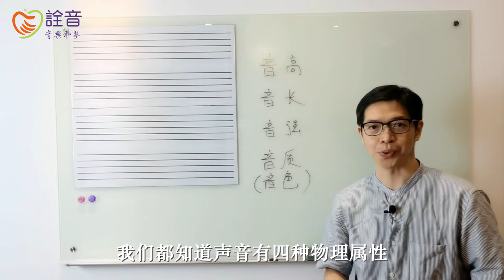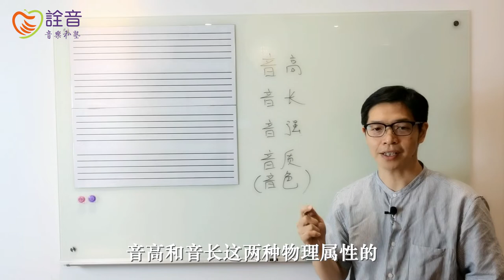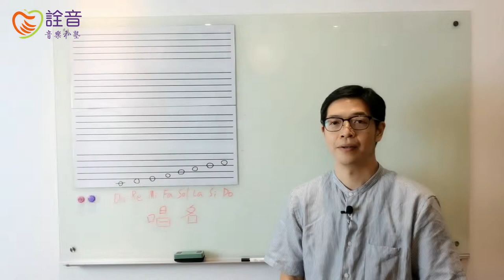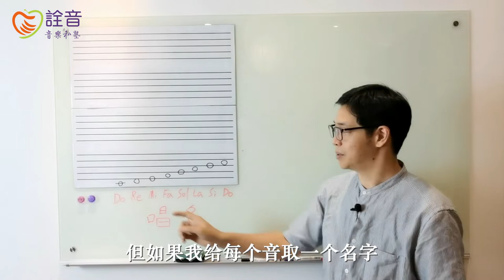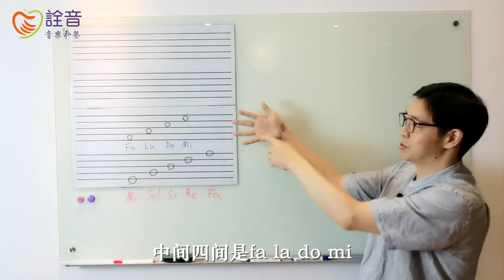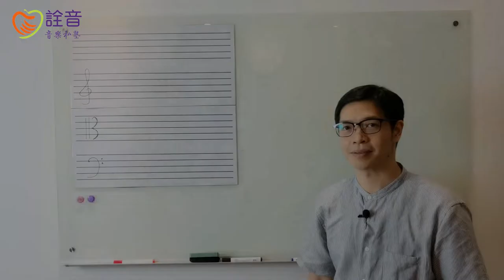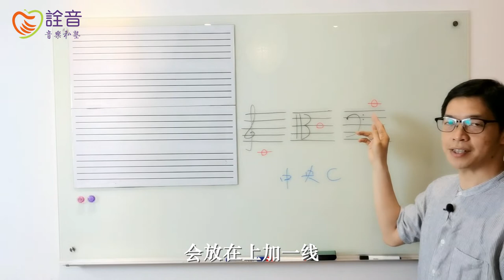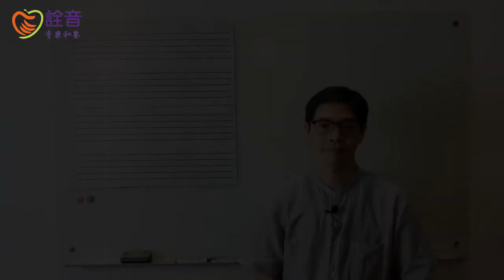古典吉他预备课程 | 04 识谱基础（上）